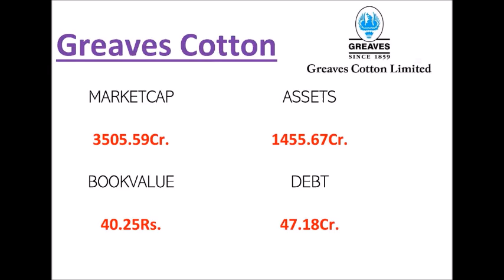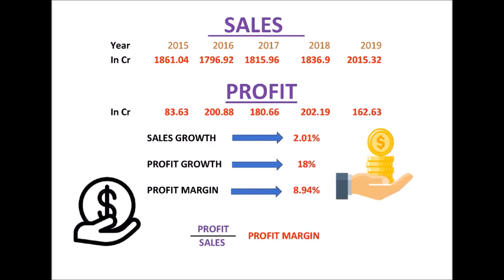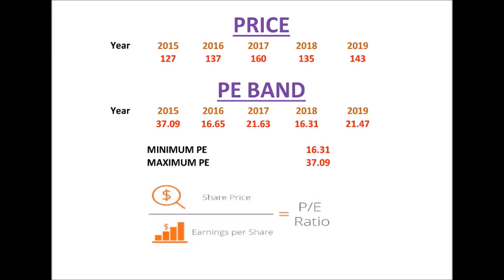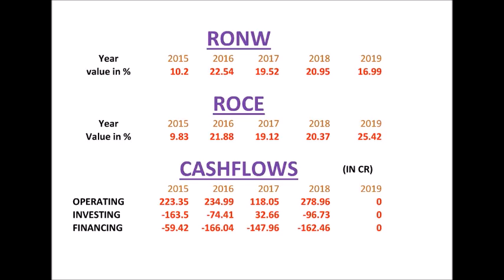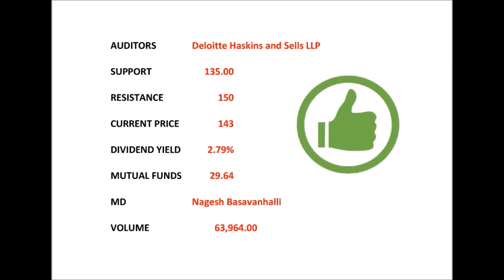Greaves Cotton Limited, A Multibagger Stock?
This video explains if you have any opportunities in Greaves Cotton Limited and what kind of returns can you expect from the stock in the next 5 years.

Rakesh Jhunjhunwala
Mohnish Pabrai's
Porinju Veliyath
Dolly Khanna's
VIJAY KEIYA
RAMESH DAMANI
ASHISH DHAWAN
ANIL KUMAR GOEL
NEMESH SHAH
RAAMDEO AGARWAL
RADHAKRISHAN DAMANI